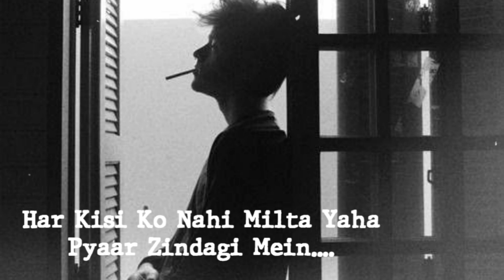Har Kisi Ko Nahi Milta Yaha Pyaar Zindagi Mein ( Slowed Reverb ) Lo-Fi | Reverbation | Lofi_747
lofi
indian
indian lofi
lofi indian
indian lofi hiphop
lofi hiphop
indian hiphop
india
indian lofi mix
lofi mix
indian music
lofi beats
lofi hiphop radio
lofi radio
lofi study
desi lofi
lofi music
lo-fi hiphop radio
wanderlust lofi
lo-fi hiphop
quarantine lofi
lofi hip hop mix
lofi vocal radio
sad lofi
lo-fi beats
lofi chill
vocal lofi
lofi love song
lofi vocal beats

indian bollywood lofi
bollywood lofi
lofi bollywood
bollywood flip
bollywood songs
bollywood remix
desi lofi
hindi lofi
bollywood romantic song
bollwood mix
quarantine lofi
tummile lofi
jeena jeena lofi
jeena lofimix

*Keep loving songs 🎶
*Keep loving ❤
*Keep Sharing 🌐
*Peace☮

🥀Thanks 😊